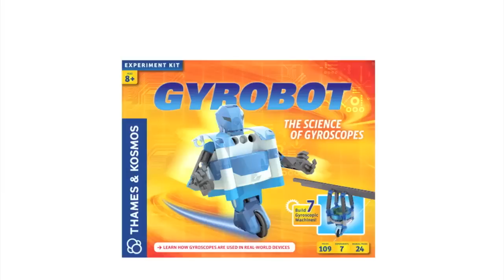Gyrobot Kit SKU#729948 - HearthSong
Build this combo gyroscope/robot, watch it balance its teeny wheels on a tightrope (or hang upside down), and you'll understand why gyroscopes are helping to move the world forward in smart phones, airplanes, space telescopes, and more. This kit contains seven completely different motorized gyroscopic models to build: a balancing personal vehicle, a gyro-horizon, a gyrocompass, a balancing game, a tightrope walker, and a flight simulator. Kit includes 102 pieces and a 24-page manual; takes 3 AAA batteries (not included). Seeing is believing!

• Build 7 completely different motorized gyroscopic models to build
• Build a balancing personal vehicle, gyro-horizon, gyrocompass, balancing game, tightrope walker, and flight simulator
• Kit includes 102 pieces and a 24-page manual
• Takes 3 AAA batteries (not included)